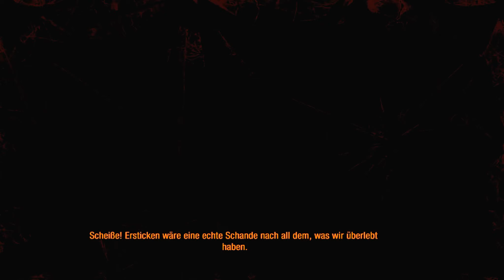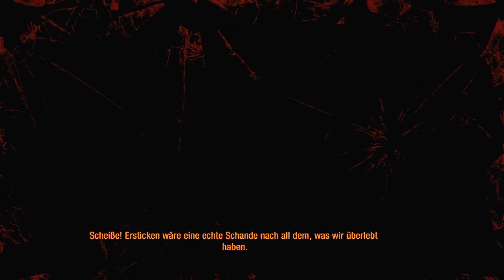Let's Play Metro Last Light [PC/Deutsch/Hardcore] #032: Der Frosch mit der Maske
Ich spiele die deutsche PC Fassung in 1080p Full HD+ (2048x1152) mit dem Xbox 360 Controller auf dem Hardcore Schwierigkeitsgrad, allen Grafiksettings auf Sehr Hoch und deutschem live Kommentar. Ich versuche darüberhinaus alle Tagebücher (bzw. Tagebuchseiten) einzusammeln.

Metro: Last Light, ursprünglicher Arbeitstitel Metro 2034, ist ein Ego-Shooter des ukrainischen Entwicklerstudios 4A Games für PC, Xbox 360 und PlayStation 3. Wie der Vorgänger Metro 2033 basiert es auf dem fiktionalen, postapokalyptischen Metro 2033 Universum des russischen Autors Dmitri Alexejewitsch Gluchowski.

Der Spieler übernimmt in Metro: Last Lights abermals die Rolle des Artjom, dem Romanhelden und Protagonisten des Vorgängers Metro 2033. Anders als bei Metro 2033 wurde die Handlung des Spiels diesmal jedoch von 4A Games unabhängig von der Buchvorlage selbst entwickelt. Im Zentrum steht ein weiteres Mal die Auseinandersetzung mit den „Schwarzen" beziehungsweise dem aus dem Vorgänger bekannten telepathisch begabten Wesen. Obwohl die Schwarzen als ausgerottet gelten, erhält Artjom zu Beginn des Spiels die Meldung über eine Sichtung an der Oberfläche. Er wird daher ausgeschickt, um diese Angaben zu überprüfen. Dabei gerät er in die Gefangenschaft der Neofaschisten, aus der er sich befreien muss.

Es gelingt uns schießlich, aus der Flammenhölle zu entkommen und Anna zu retten, was mir zur Belohnung ein amoröses Abenteuer mit ihr beschert. Anschließend schauen wir uns wie gewohnt noch ein wenig in der Metro Station um, bevor wir weiterziehen.